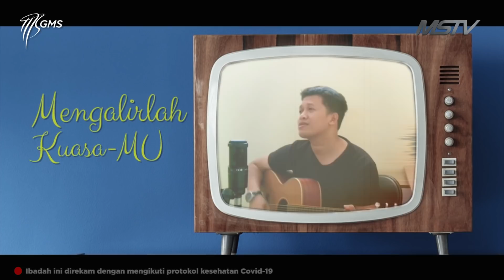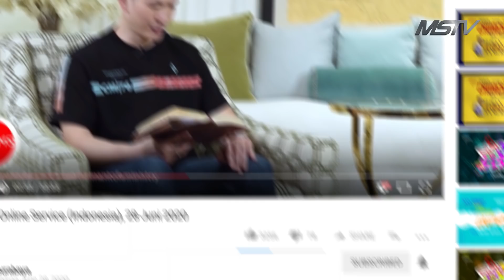GMS Sunday Online Service (Indonesia), 28 Juni 2020